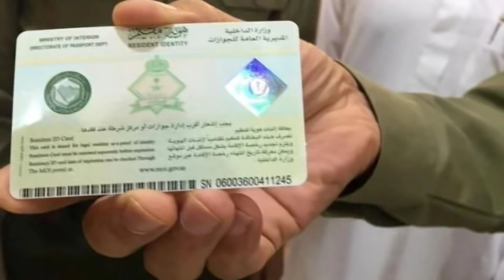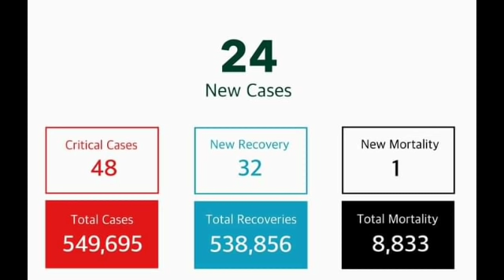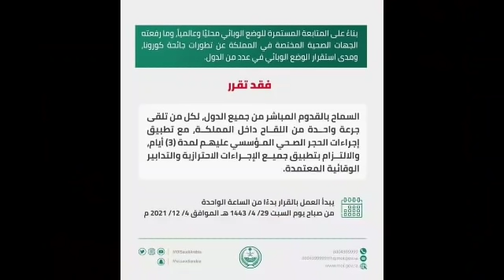Saudi Tamil News | JAFFNA TAMIL TV | Saudi Arabia Breaking News In Tamil 29.11.2021